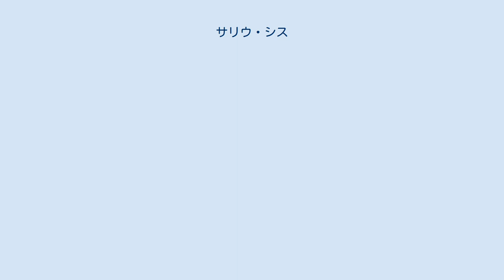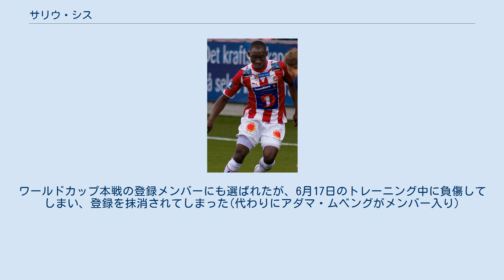サリウ・シス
サリウ・シス（Saliou Ciss 、1989年9月15日 - ）は、セネガル・ダカール出身のプロサッカー選手。
ASナンシー所属。
 2007年、Diambars FCでキャリアをスタート。
2010年、チームメイトのカラ・ムボジとともに、ノルウェーのトロムソILに移籍。
5月5日のSKブラン戦で移籍後初出場。
当初は2年のレンタルでの加入で、2011年6月に完全移籍に移行し2014年までの契約を結んだ。
 2013年8月にヴァランシエンヌFCに移籍した。
 2017年7月1日にアンジェSCOに移籍した。
しかしアンジェでは出場機会を得られず、古巣ヴァランシエンヌFCへの期限付き移籍を経て2019年9月にASナンシーに完全移籍。
 2012年11月14日、ニジェールとの親善試合に出場しセネガル代表デビュー。
デビュー以降は代表から遠ざかり、2014年5月のコロンビア戦で約1年半ぶりに代表に選出された。
 2017年1月、ガボンで開催されたアフリカネイションズカップ2017に参加、3戦目のアルジェリア戦に出場した。
 2018 FIFAワールドカップ・アフリカ予選では重要な役割を果たし、2002年大会以来となるワールドカップ出場権獲得に貢献した。
ワールドカップ本戦の登録メンバーにも選ばれたが、6月17日のトレーニング中に負傷してしまい、登録を抹消されてしまった（代わりにアダマ・ムベングがメンバー入り）